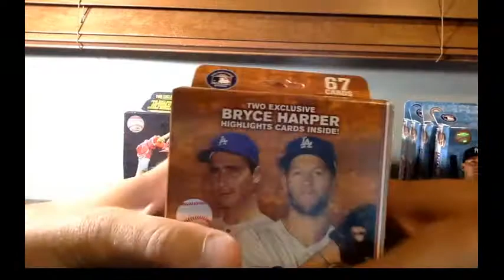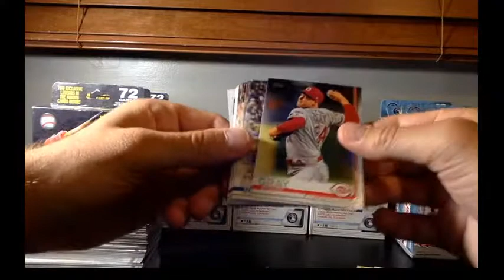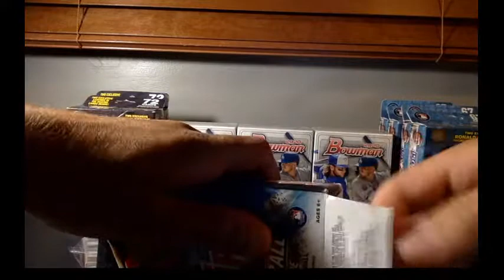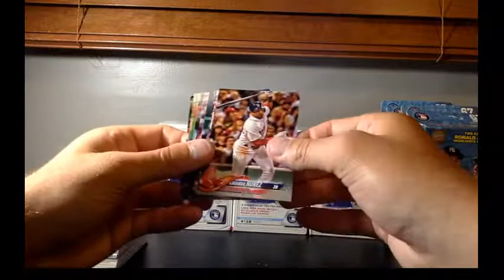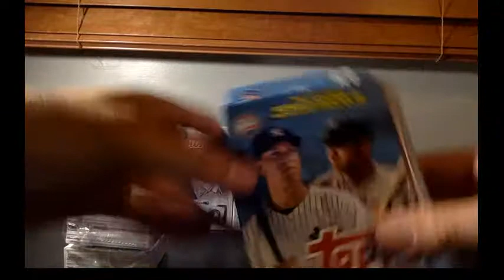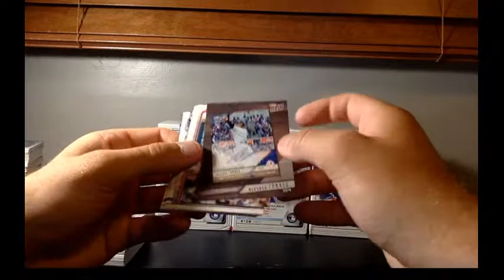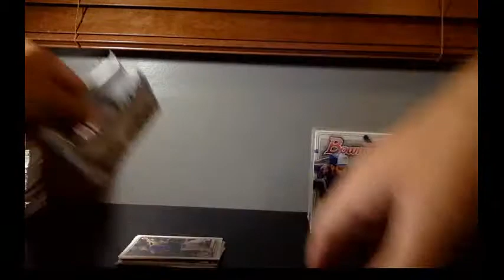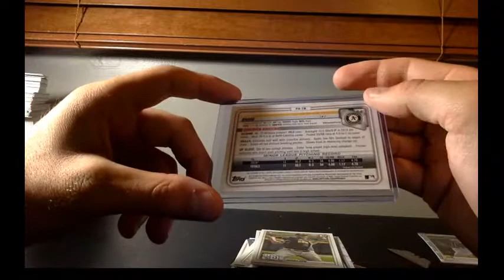Break 43 Baseball '18, 19', '20 Mixer Break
Couple nice base rookie pulls and a few hits at the end!